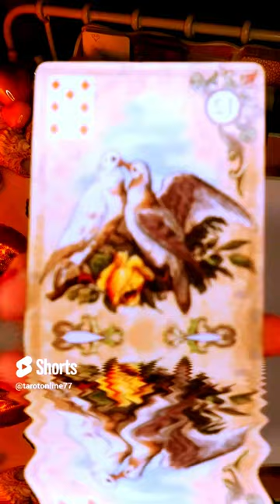CZY ON SIE ODEZWIE? ❤️ (LENOMOR) 2023 ❤️